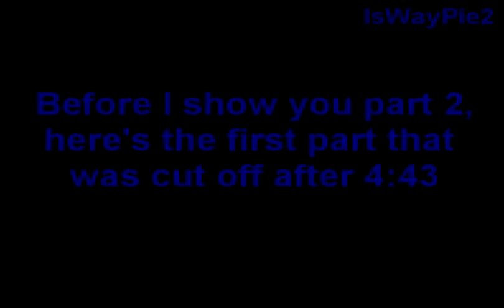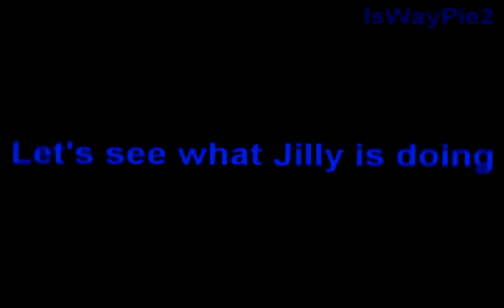Mysteries of Love Episode 3 Part 2/3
music- you know the first one, Super Junior- Miracle & Shana No Shana- Hishoku no Sora

1k views (1-8-12)